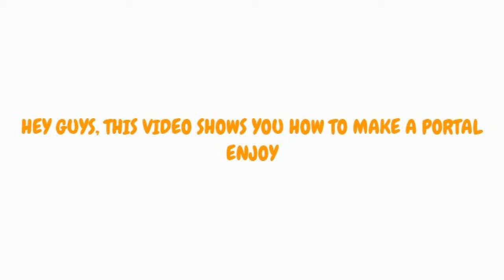how to make a portal in minecraft